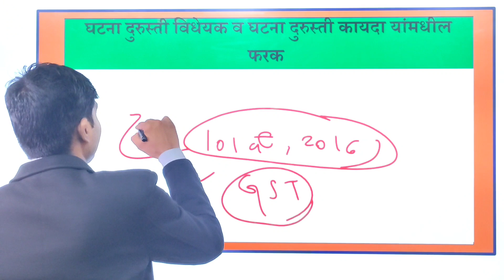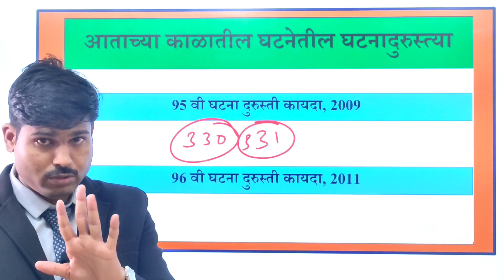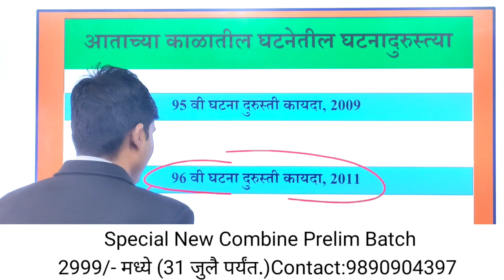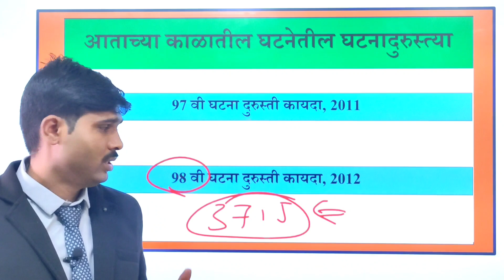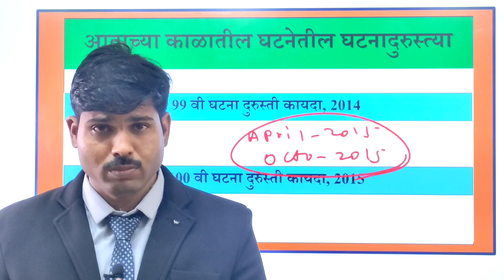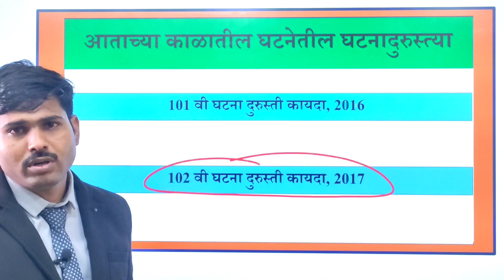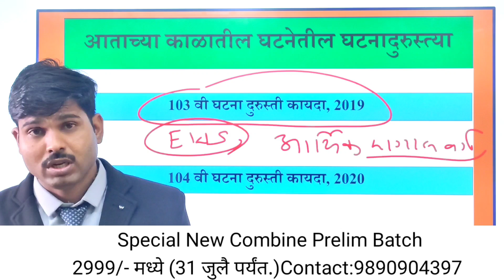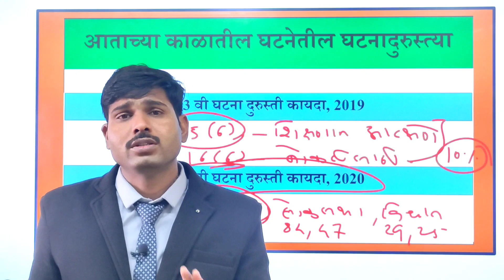अलीकडच्या काळातील 10 घटनादुरुस्त्या|latest indian constituation Amendments||Combine batch-9890904397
🚨ONLINE SPECIAL MPSC COMBINE PRE. GS BATCH🚨
(GS ची संपूर्ण तयारी वर्ग 'ब' व वर्ग 'क'.PRELIM)

📱ऑनलाईन बॅच सुरू...

🗓कालावधी: कोर्स खरेदी केल्यापासून 1 वर्ष.

🔍प्रत्येक व्हिडिओ किमान 4 वेळा पूर्ण बघता येऊ  शकेल.

🔍लेक्चर्स DIGITAL BOARD वर घेतले जातील..कोर्स घेतल्यापासून मागचे सर्व lecture पाहता येतील..

🔍 मागील सर्व lectures पुन्हा-पुन्हा पाहता येतील, तेही ऑफलाईन पद्धतीने..

🔍 शंका निरसन साठी शिक्षकांशी प्रत्यक्ष संवाद साधू शकता.

🔍सर्व परीक्षाभिमुख मुद्दे व संकल्पना घेतल्या जातील व शिवाय सरावासाठी प्रश्न ही दिले जातील.

🔍ट्रिक्स व visualization पद्धतीने शिकविले जाईल.

💁‍♂COURSE LINK:
COMBINE PRELIM GS COURSE ..

 ₹ FEES ONLY RS.2999/-(DISCOUNT 85% 30 जून पर्यंत.. 31 जुलै नंतर प्रवेश घेतल्यास 4999/-)

🛑Online Lecture
information